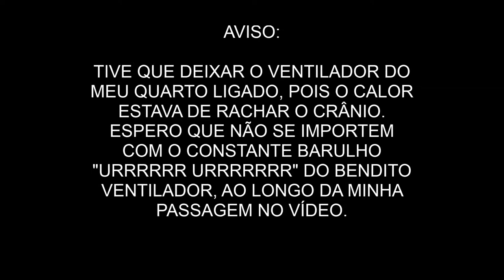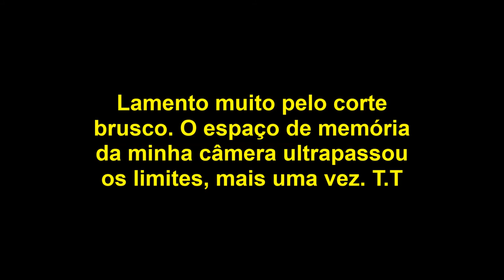Mestres Sonoros - Episódio 48: Jerry Goldsmith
Neste episódio de Trilhas Sonoras de Cinema e TV, falamos um pouco do mestre Jerry Goldsmith, responsável pelos temas de diversos filmes e seriados, como: "A Profecia", "Gremlins", "Alien", "Poltergeist", "Chinatown", "Star Trek - Nova Geração", entre outros clássicos.

Acompanhe "Mestres Sonoros"